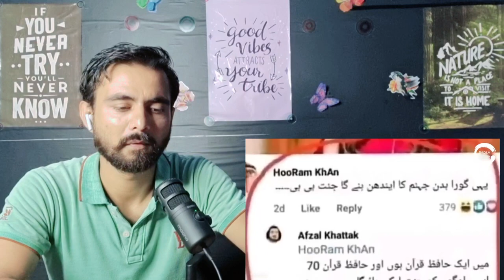JANNAT MIRZA - Next Prime Minister of Pakistan | Indian Reaction